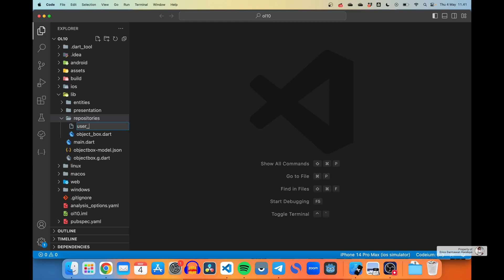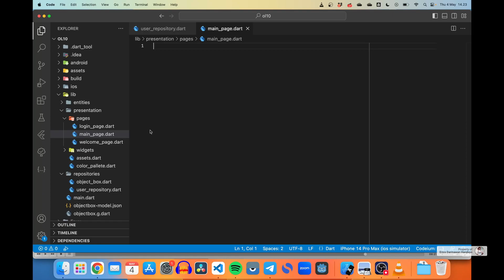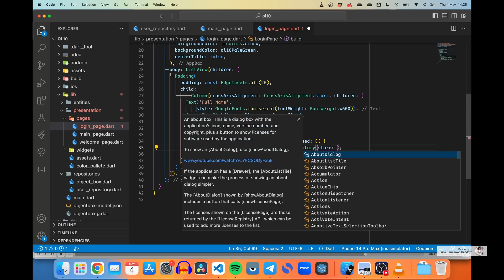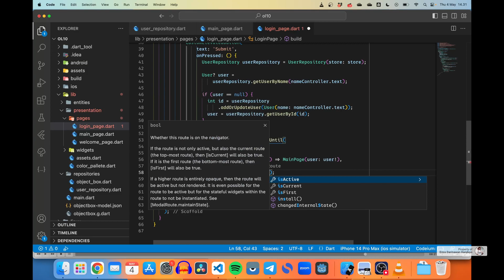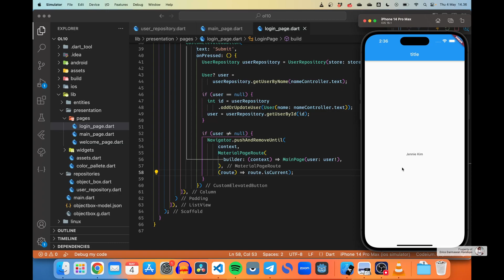[ENG SUB] [Null Safety] FLUTTER STUDY CASE: Ol10 - 05. User Repository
Halo semuanya.. Pada video kali ini, kita akan membuat User Repository, yaitu class yang akan bertanggung jawab untuk melakukan segala proses database yang berkaitan dengan entitas User. Selamat mengoding.. 😊

🎵 ENDING SONG: "Night Hunter" by Starunner 🎵